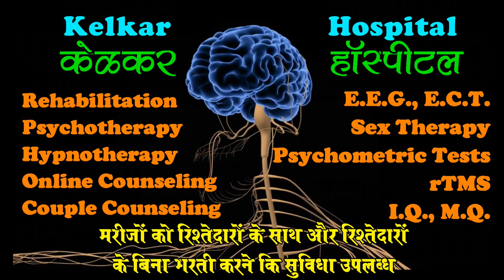Burnout syndrome By Dr. Deepak Kelkar (MD) Psychiatrist Hypnotherapist Psychotherapist